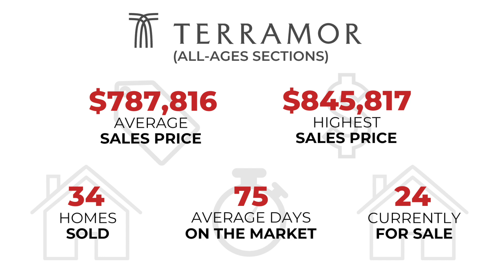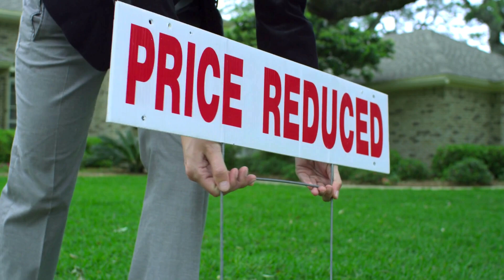Terramor Housing Market Update: Are Home Prices On The Decline?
Are you curious about the housing market in Terramor? Home prices have done very well in Terramor over the past few years. But is the housing market changing? Watch this video to see if home prices are on the decline in the community of Terramor.  Our videos will help you stay informed about the latest real estate trends in Corona's premier gated community of Terramor!

On this channel, I share information about the 55+ communities of Trilogy at Glen Ivy & Terramor here in Corona California.  And since recently moving to a 55 and over community with my wife, I try to  share an honest opinion of the advantages and disadvantages of this type of community  Hopefully this information will help you decide if moving to a 55+ community is right for you!

If you have questions about the 55+ community of Trilogy at Glen Ivy or the community of Terramor here in Corona CA, please let me know.  I'd love to help!

Casey Bogle
Bogle Realty Group
BRE #01518106

00:00 Introduction
01:07 Average sales price
02:51 Highest price home sold
03:29 Number of homes sold
03:43 Average days on market
03:55 Homes currently for sale
04:31 All ages section